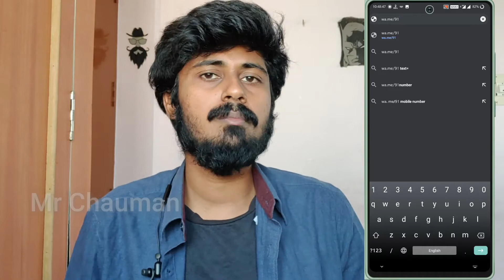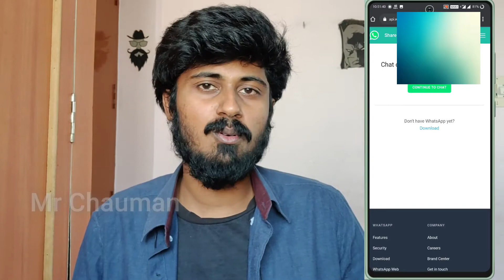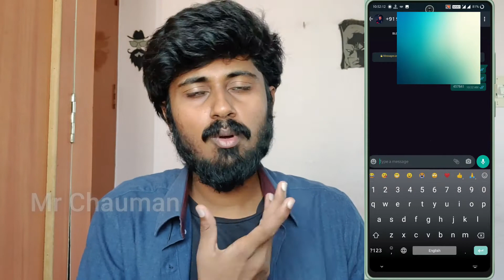WhatsApp new Trick | Chat with anyone without adding into WhatsApp contacts | Tamil | Mr Chauman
In this Mr Chauman video, I explained about how to chat in WhatsApp without saving mobile number, note to self feature in WhatsApp and also Indian government involved in WhatsApp's new terms and condition by sending a letter to WhatsApp CEO.

0:00 Introduction
0:53 Send message in WhatsApp without saving Mobile number
2:00 Note to self in whatsapp
3:30 Indian government on WhatsApp tamil

🎥My gadgets
Head phones